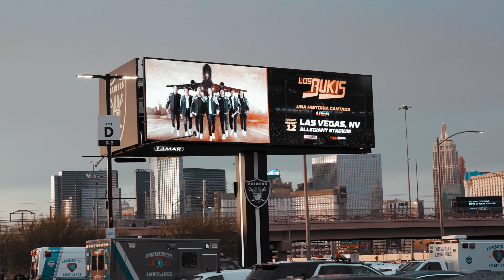Los Bukis @ Las Vegas - Una Historia Cantada USA